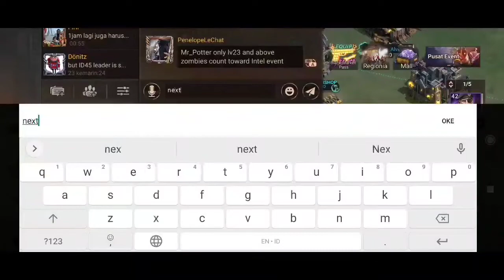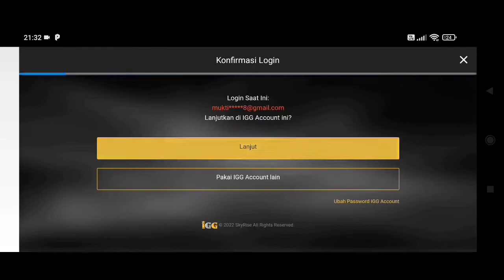CARA EDIT SHELTER | BAHAS SEPUTAR EVENT REGIONIA DI DOOMSDAY LAST SURVIVORS